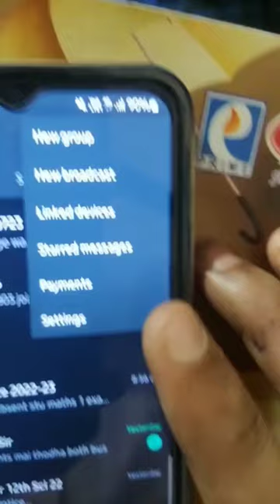How to Avoid Random Messages on YouTube 😂